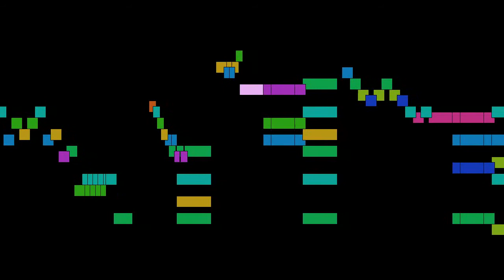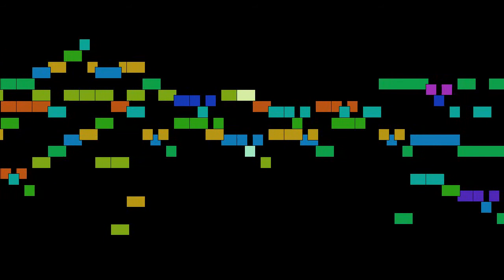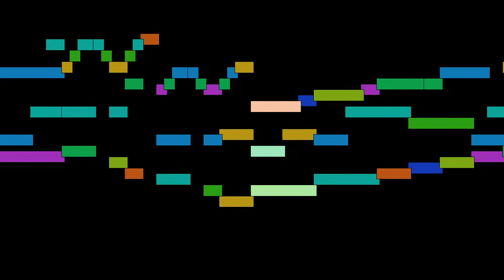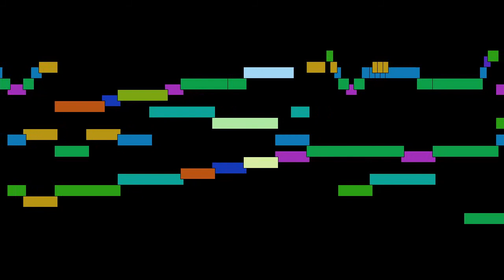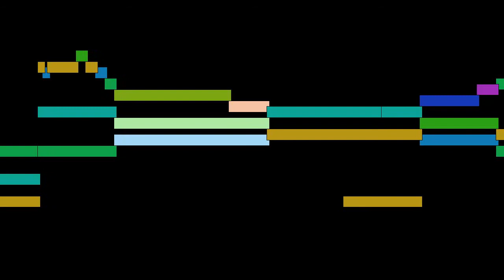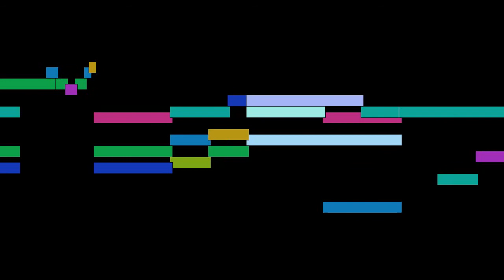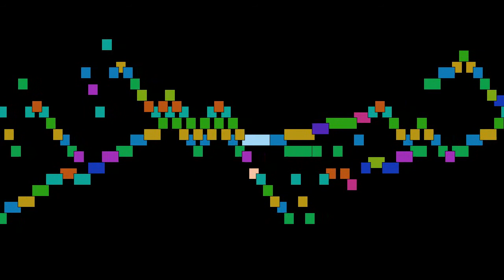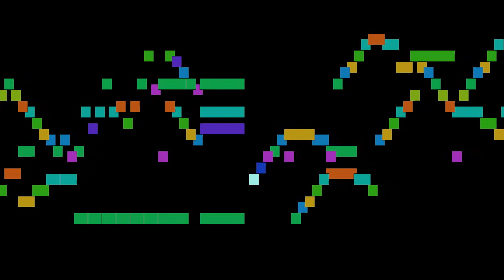Johann Sebastian Bach - Suite in e minor, BWV 996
Suite in e minor, BWV 996, by Johann Sebastian Bach, with animated score.